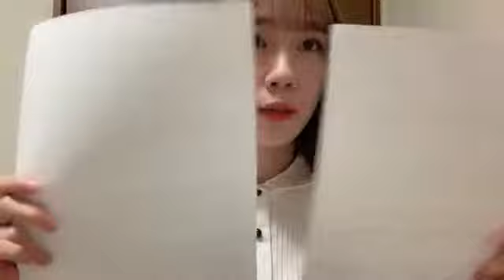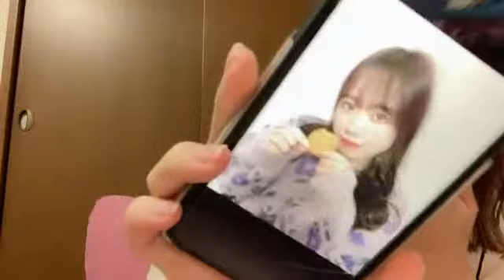2021年10月20日 20時31分30秒 服部 有菜（AKB48 チーム８）